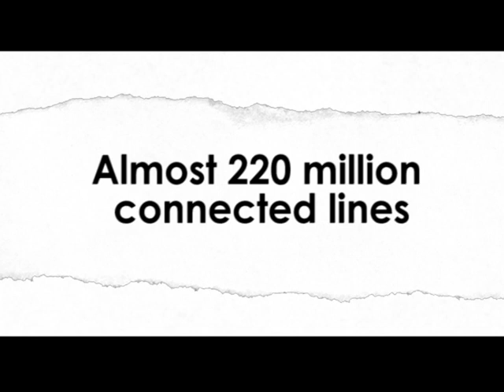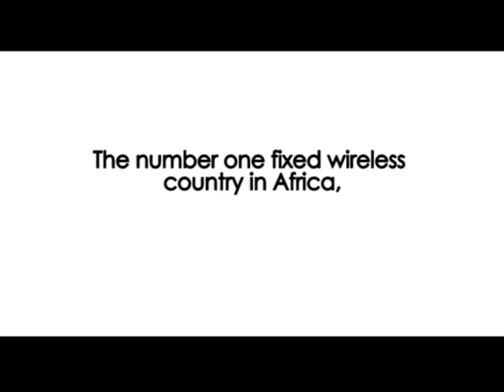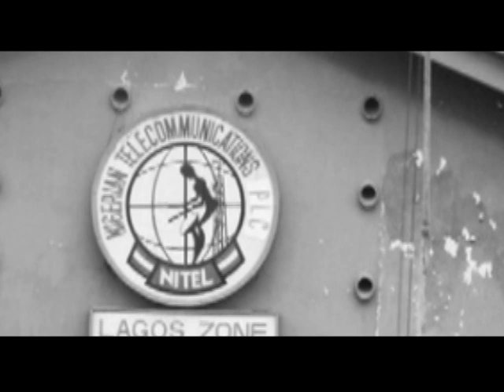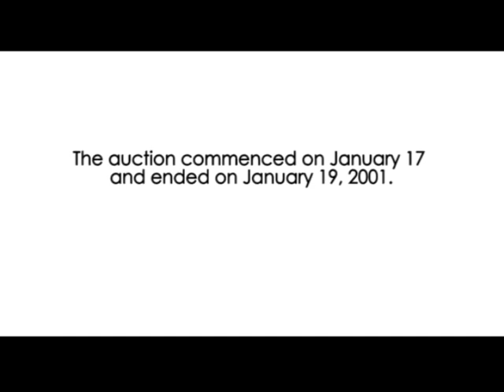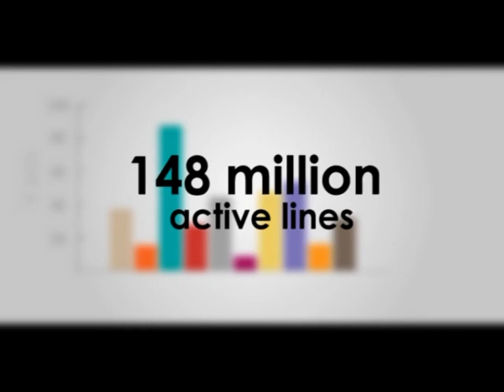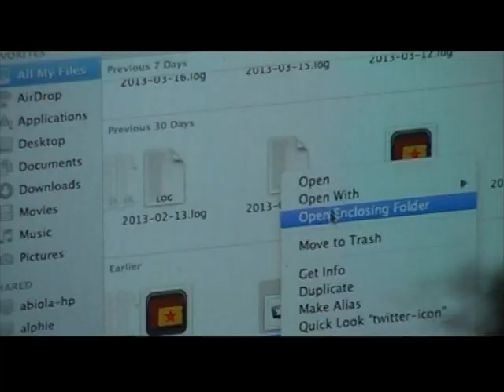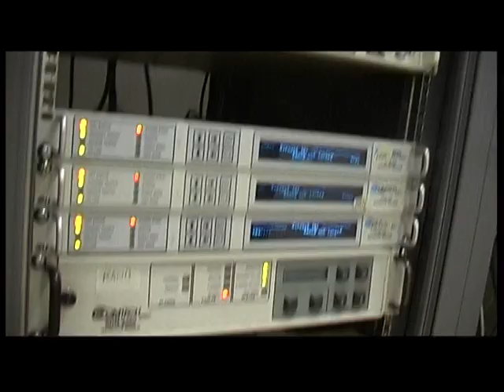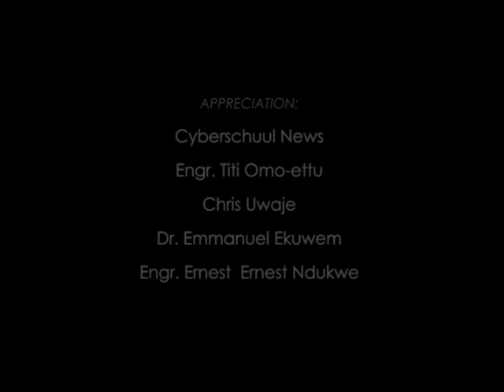A Documentary on the enviable contributions of ICT to the development of Nigeria's Economy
The Documentary project x-rays the impact of technology on the growth and development of Nigeria, the individuals who contributed, professionals who gave their all and experts who engineered the revolution.